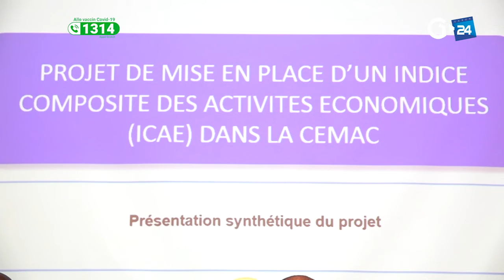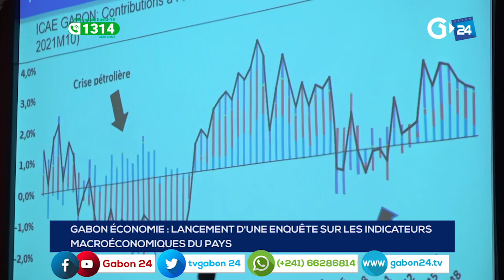GABON ÉCONOMIE LANCEMENT D'UNE ENQUÊTE SUR LES INDICATEURS MACROÉCONOMIQUES DU PAYS